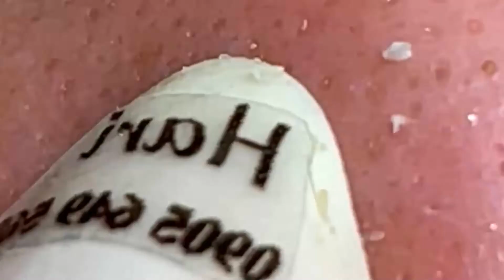Blackhead Remove For Face DD571